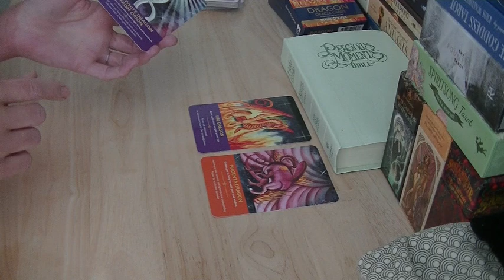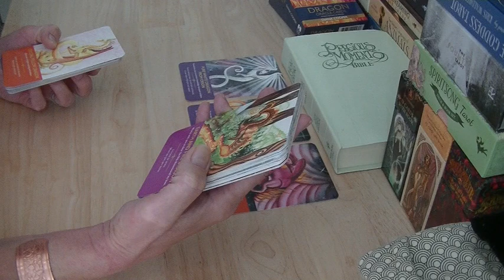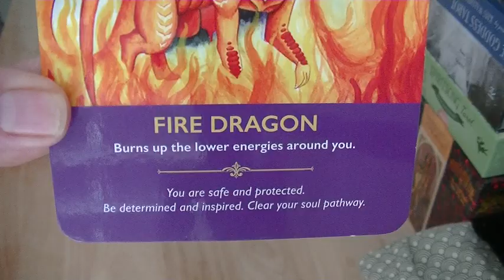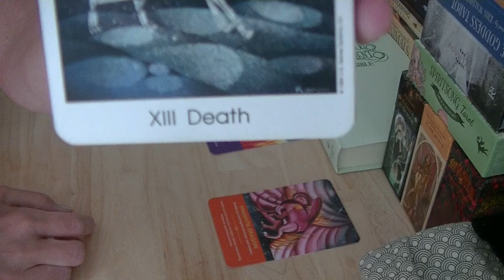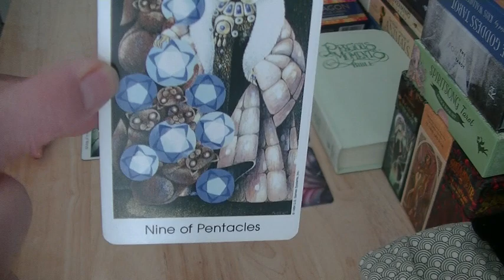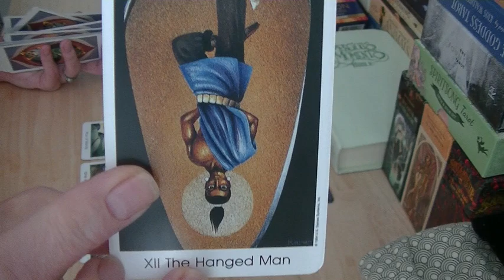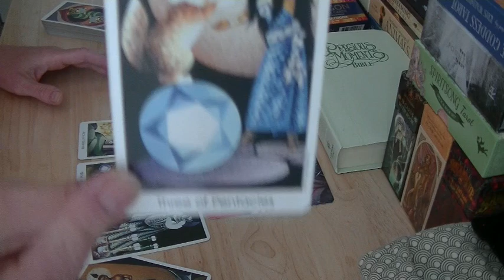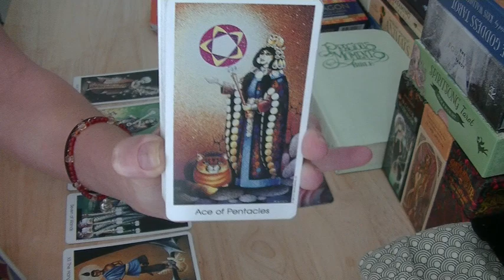TWIN FLAMES Starseeds Earth Angels Current Energy: MASCULINE ARIES MARS SCORPIO MALKUTH PLUTO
The masculine collective consciousness are now experiencing the reawakening of their soul to remember who they are and have been in past lives which will come in really big for the Divine Masculines with this full moon in Aries! (eye remembered, the other card was the something dragon from Arcturus)